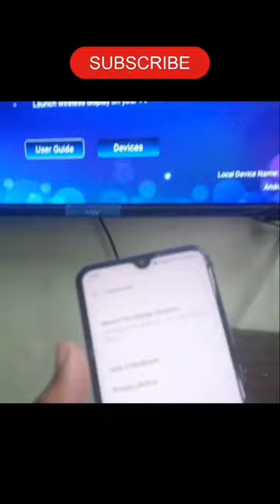How to Use Screen Cast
screen mirroring
how to
display phone screen to pc
cast screen to tv
how to cast mobile screen on laptop
how to mirror screen
how to screen cast oculus quest 2 to pc
cast screen
how to cast screen
screen mirror
mirror android screen to pc
screen
how to cast screen to pc
how to share screen
screen mirroring android to tv
display android screen to laptop
cast android to pc
how to screen cast on android
screen cast
how to screen cast on windows 10